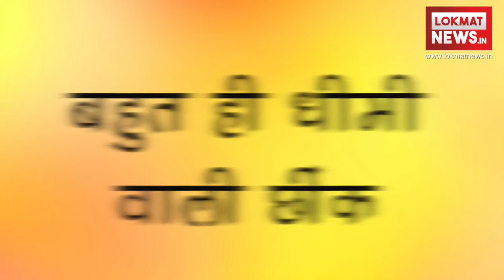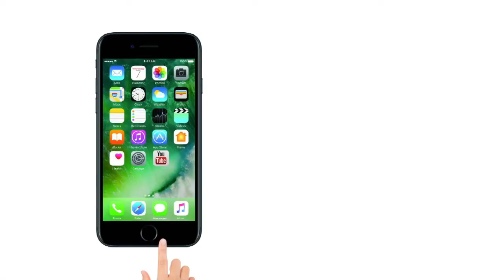Funny Indian Girls Sneezing Video | Types Of Indian Sneezes | भारतीय छींकों के प्रकार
Funny Indian Girls Sneezing Video : There is different types of sneezes in India, and after watching this video will know how indian girls sneezes at public vs home places.

भारत देश में छींकने वालों की कमी नहीं है,  और ये वीडियो देखकर आपको इस बात का अंदाजा भी लग जाएगा